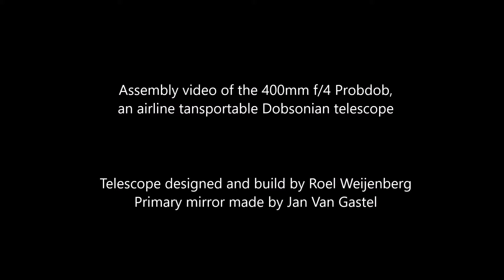400mm f/4 Airline Transportable Dobsonian Telescope Assembly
Assembly video of my 400mm f/4 truss airline transportable Dobsonian telescope. The first trip was to the island of La Palma in August 2021, where a made this short video. For more details see this thread on the CloudyNights forum